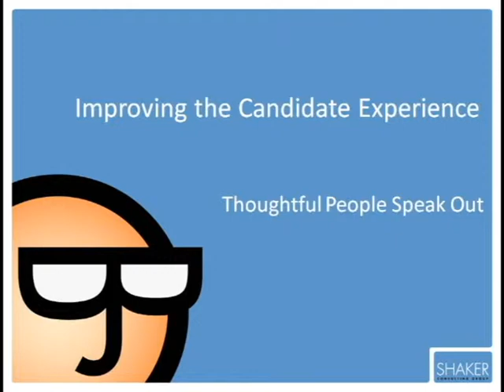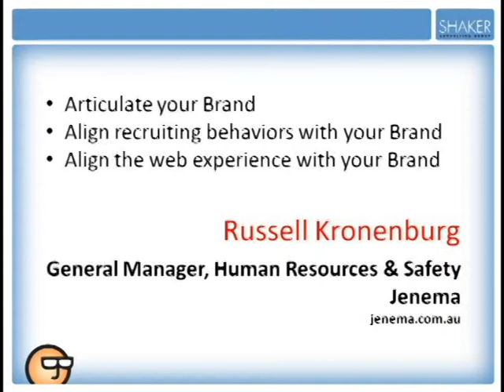Russel Kronenburg on Improving the Candidate Experience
Russell Kronenburg of Jemena suggets the Brand be a central theme in recruiter behaviors as well as touch points from the web experience